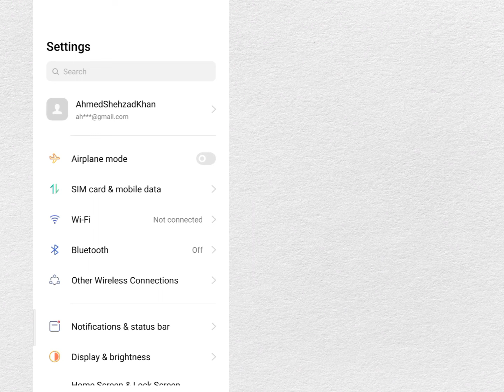SOLVED✅: WiFi Denied Access Problem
[SOLVED] ✅ : WiFi Denied Access Problem 2023

Hello Friends, In this video I tell you How to Solve WiFi Denied Access Problem

why am i being denied access to my wifi
wifi denied access meaning
cannot connect to wifi denied access
huawei phone not connecting to wifi access denied
cricket wifi calling access denied
wifi denied access realme c2
wifi network denied access
how do i fix wifi access denied
why does my wifi say access denied
xfinity wifi access temporarily denied on this device
wifi denied access error
internet access denied error
wifi no internet access error
err_network_access_denied wifi
wifi denied access fix
wifi no internet access fix
reason for wifi denied access
access denied finding property wifi.interface
wifi denied access means
globe wifi denied access
can't connect to wifi access denied
wifi denied access huawei
huawei p8 lite wifi denied access to network
how to connect to wifi if access denied
denied access meaning in wifi in hindi
huawei p30 wifi access denied
huawei p30 lite denied access to wifi
denied access in wifi
how to fix denied access in wifi
denied access meaning in wifi
why my wifi is denied access
virgin wifi internet access denied
wifi internet access denied
wifi access is denied
wifi access denied android
wifi connection access denied
wifi denied access kenapa
my wifi denied access
wifi no internet access laptop
tp link wifi access denied
wifi access denied in mobile
maruti suzuki wifi denied access
why does my wifi denied access
virgin media wifi access denied
why is my wifi saying access denied
wifi network access denied huawei
wifi denied access to network
denied access to network wifi oppo
denied access to network wifi realme
wifi denied access oppo
no wifi access on laptop
wifi no internet access on some devices
wifi no internet access on laptop
wifi no internet access on phone
wifi network access denied on phone
oppo wifi denied access
oneplus wifi denied access
what is the meaning of denied access in wifi
wifi no internet access problem
brother wifi no access point
ps3 wifi no access point
phone wifi denied access
huawei phone wifi access denied
piso wifi denied access
why is my phone denied access to wifi
wifi connection denied access
wifi denied access realme
wifi denied access reddit
no wifi remote access
wifi router denied access
wifi repeater access denied
wifi warden root access denied
realme wifi denied access
how to remove denied access in wifi
wifi denied access solution
wifi no internet access sony tv
wifi says denied access to network
wifi suddenly denied access
shaw wifi denied access
sky wifi access denied
singtel wifi access denied
why does my wifi say denied access to network
why wifi shows denied access
wifi no access to internet
wifi extender no access to router
phone denied access to wifi
denied access to network wifi huawei
denied access to wifi network
internet access denied virgin media
virgin wifi access denied
wifi no internet access windows 10
wifi no internet access when connected
access denied xfinity wifi
my wifi says access denied
internet access denied ziggo
zscaler wifi issues
wifi access denied windows 10
2 wifi access points with same ssid
wifi 2 doesn't have a valid ip
wifi 2 doesn't have a valid ip configuration
wifi 3 doesn't have a valid ip configuration
wifi 4 doesn't have a valid ip configuration
5g wifi denied access
5ghz wifi disappeared
5g wifi disappeared
access denied (5)
access point wifi 6 extender
is wifi 6 dangerous
enable wifi 6
wifi access denied windows 7
wifi says access denied
wifi access denied problem